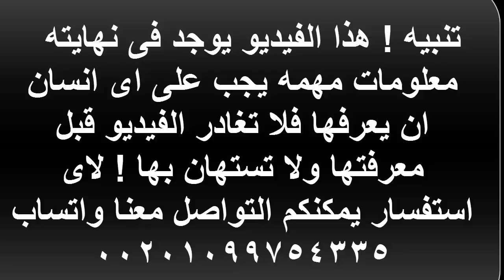امراه حملت من جن فى الحمام وعند الولاده لن تصدق ماذا وجدوا بداخلها ! معجزه كبيره جدا ! سبحان الله